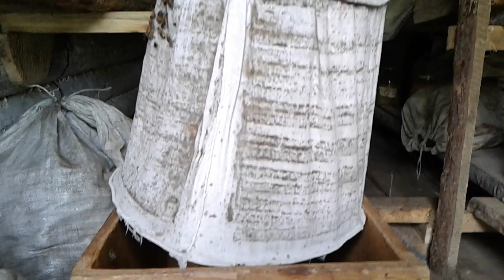ВЫХОД РОЯ-ВТОРОКА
10 июня 2020 год, из семьи отпустившей рой первак выходит вторак! Будем очень рады!